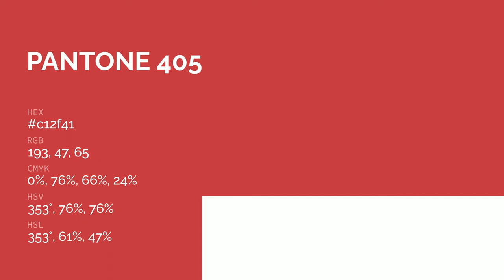color c12f41 hex color - Red color - Cool color c12f41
What color is ? c12f41 hex color - Red color - Cool color c12f41

Hex c12f41 Color Code is also known as color.